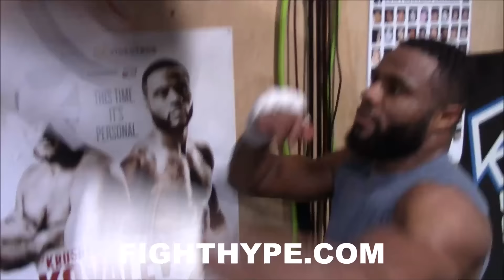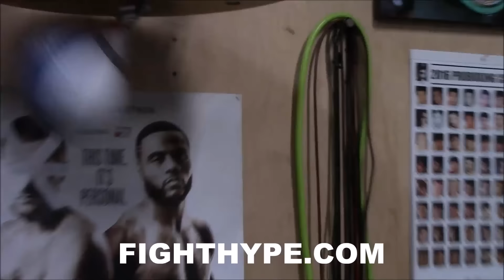JEAN PASCAL WORKS THE SPEED BAG AS HE PREPARES FOR KOVALEV REMATCH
FightHype.com was on hand at the Wild Card Boxing gym in Hollywood, California where former world champion Jean Pascal held a media workout ahead of his upcoming rematch with light heavyweight king Sergey Kovalev. Check out how he looked as he worked the speed bag.